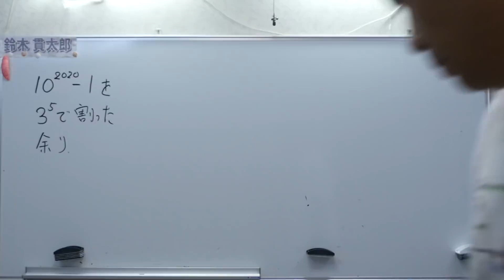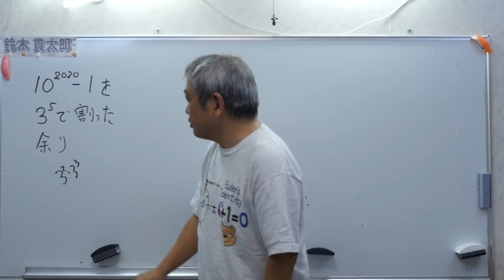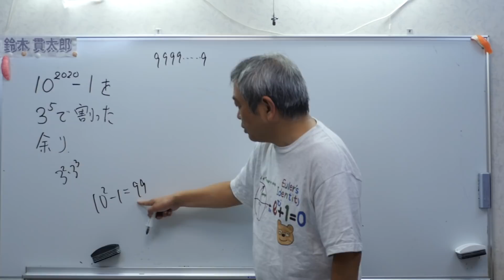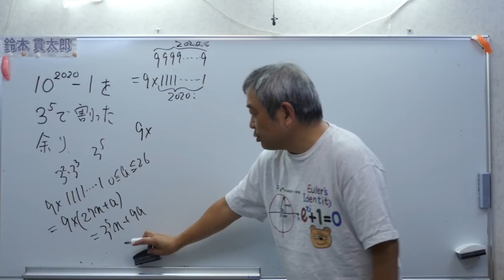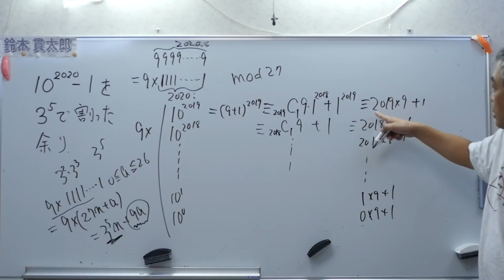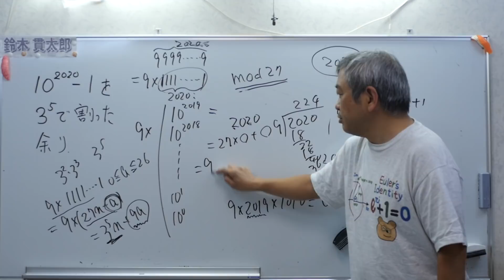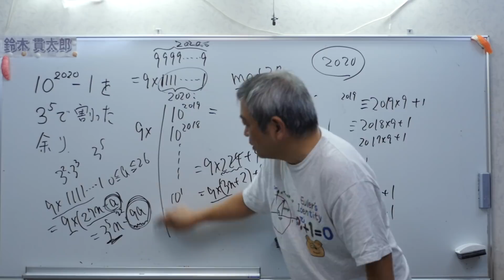自作 整数問題